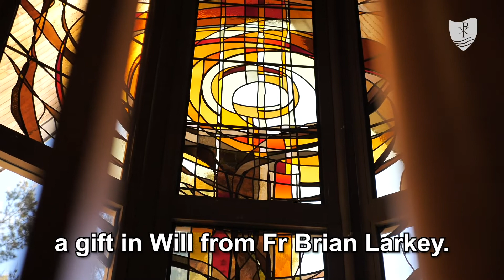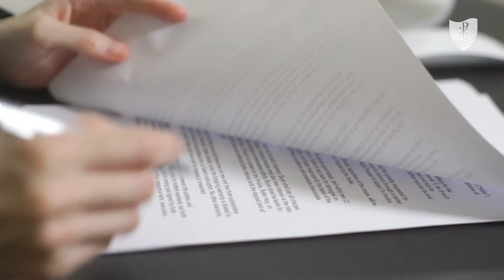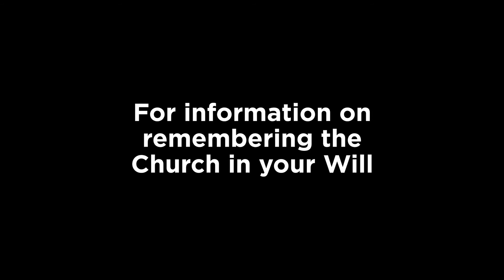Leaving a Legacy of Faith, Hope and Charity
A gift in your Will to your Parish or the Diocese of Parramatta, no matter the size, will help the faith community which has meant so much to you, continue its good works and loving outreach. Please contact your Parish Priest or the Gifts in Wills Manager at Parramatta Catholic Foundation on 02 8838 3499 for a confidential discussion.